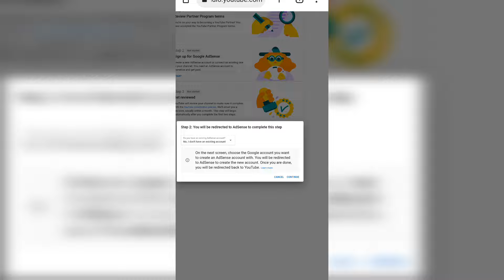How To Chack Youtube Channel Videos Before Monetization Apply 2022 | Hadiz Dastgeer